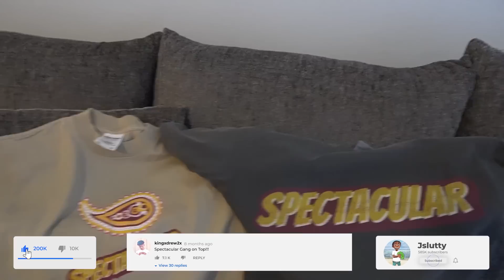I MADE A LOVE SONG ABOUT JAZZ ❤️